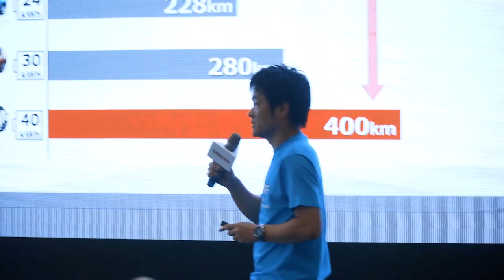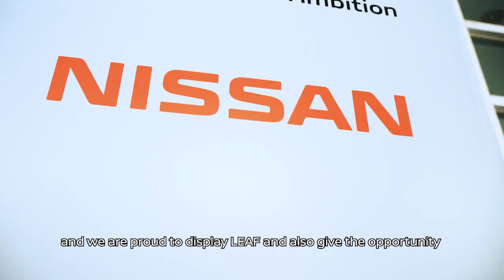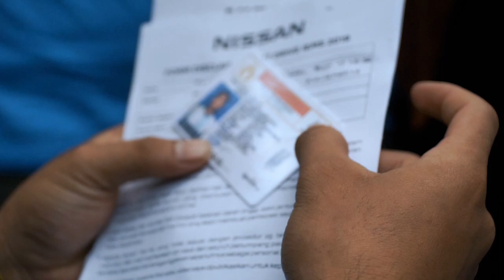Nissan LEAF at Indonesia Electric Motor Show (IEMS) 2019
Indonesia memasuki era baru mobil listrik.
Nissan memperkenalkan Nissan LEAF, kendaraan listrik terlaris di dunia, dan teknologi inovatif e-Power pada Indonesia Electric Motor Show (IEMS) 2019, mempersiapkan Indonesia dalam berkendara yang lebih canggih dan ramah lingkungan di masa depan.